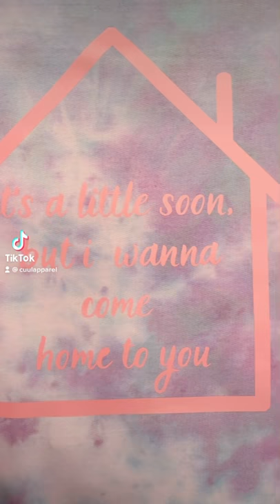DIY Shawn Mendes 24 Hours Sweatshirt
Enjoy this BTS video of me making a “24 Hours” crewneck as part of my Shawn Mendes “Wonder” collection that is out now! Shop the collection at my website below!